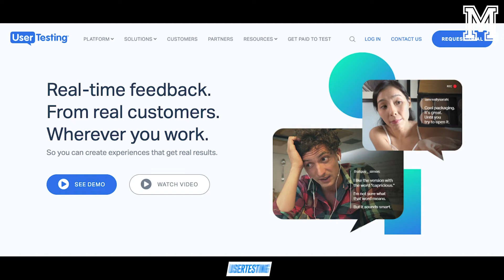3 sitios web que te pagan por ver videos